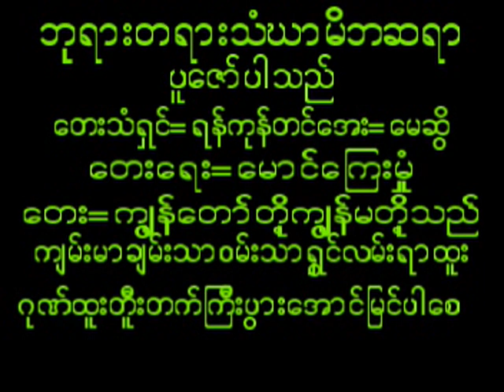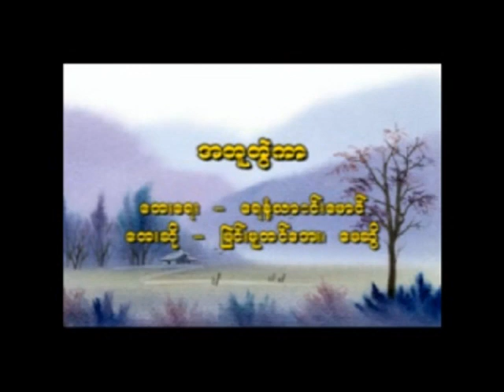January 28, 2024